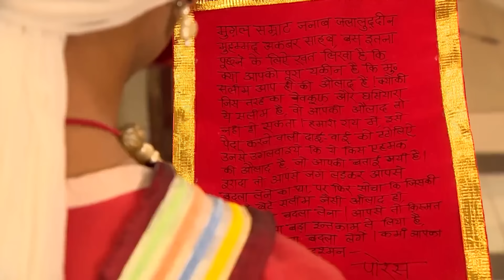Saleem की वजह से Akbar का दोस्त बना उसका दुश्मन | Akbar Birbal | Episode 1 | Big Magic